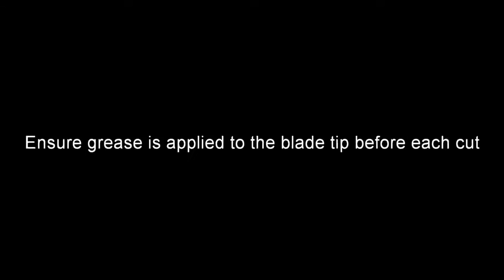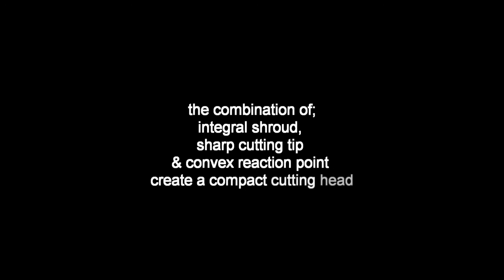Equalizer Somun Patlatma Model NS15TI